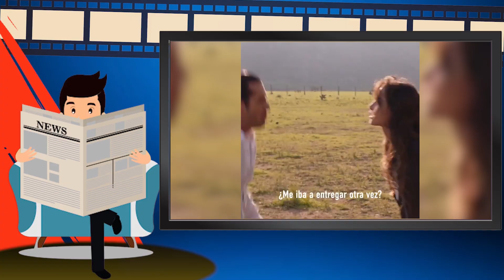GREGORIO PERNIA, El Titi, opinión sobre EL FINAL DEL PARAISO.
Conoce la opinión del actor Gregorio Pernía quien interpreta al Titi en la telenovela Sin Senos Si Hay Paraíso y a quién veremos en esta nueva temporada.  Además enteráte del reto que Catherine Siachoque le hizo a Gregorio.